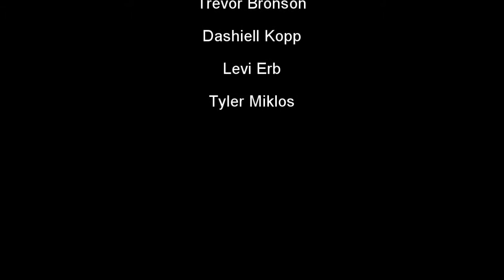Bathroom Demon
Trying to do a prank on something in the bathroom